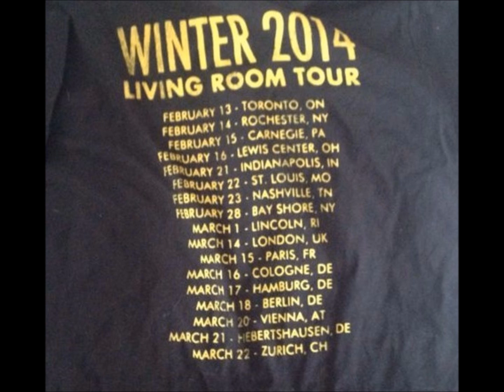Chadwick Stokes - Keepsake - Toronto, ON - Living Room Tour - Winter 2014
Chad Stokes of State Radio and Dispatch